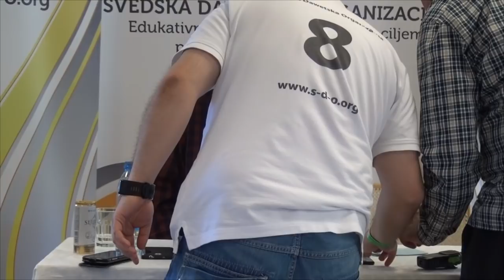Kako provesti Ramazan - Mr Elvedin Pezić